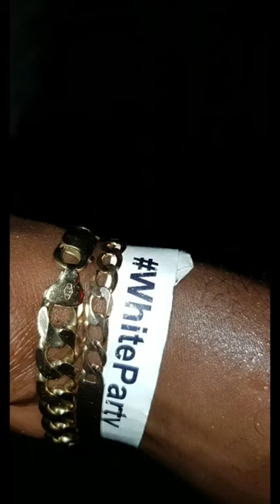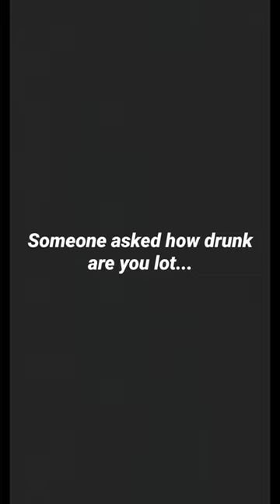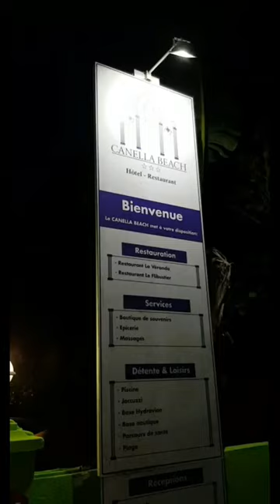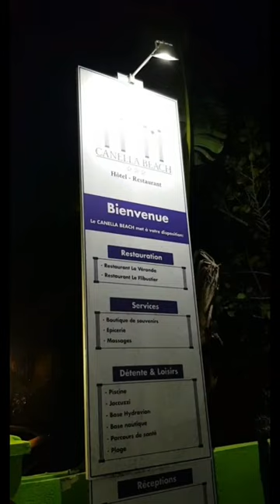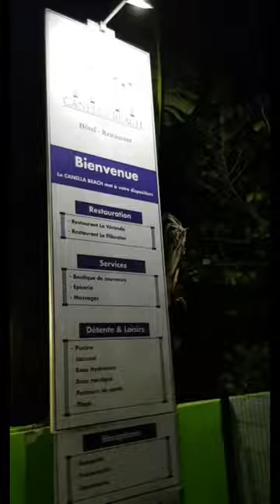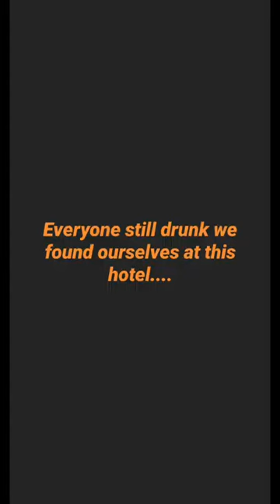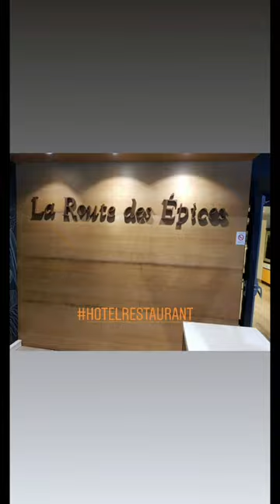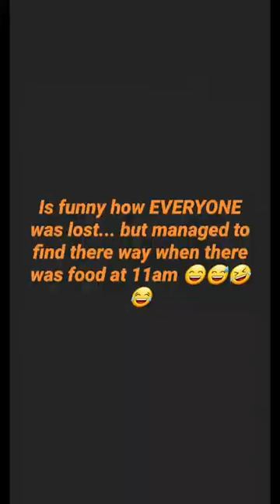@whereispatman? 📍📍📍(Travel vlog) Guadeloupe pt 12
This has got to be one of the best NYE PARTIES EVER !!! We went to party in an area called "Gosier" in a mansion by the beach. 1.Fireworks, 2.creole food, 3. champagne, 4. lit music 5. Pretty women 😍 what more does one need for an epic night. Too much laughter and fun ending with everyone getting lost and having to find each other! We never got home till 6pm the next day!